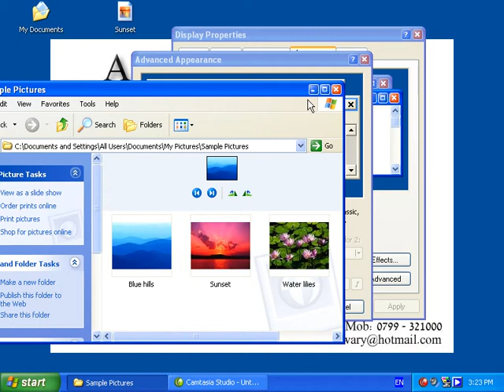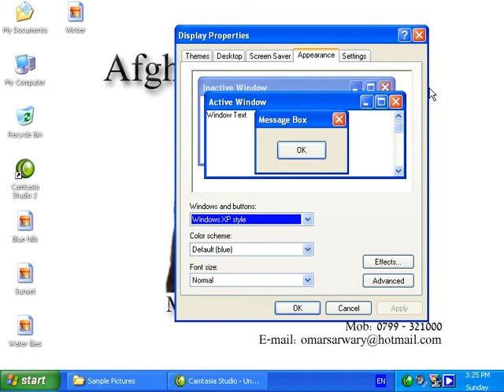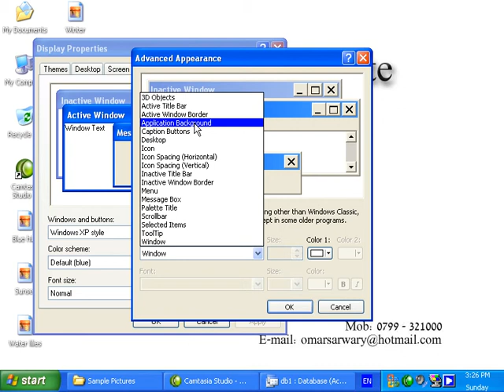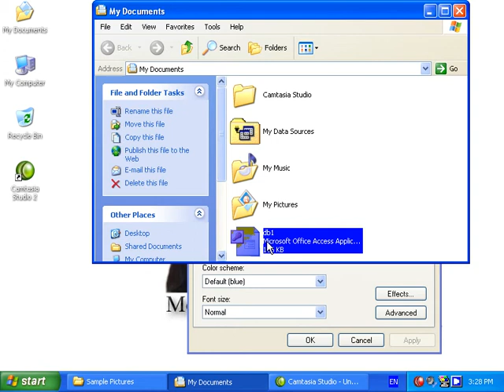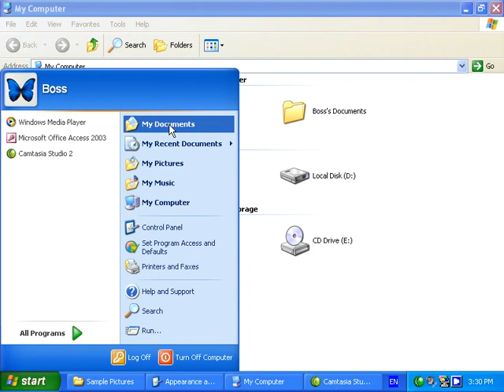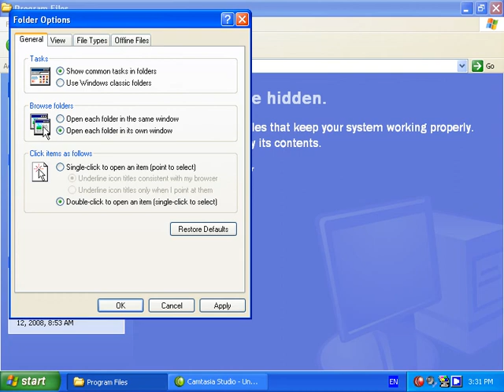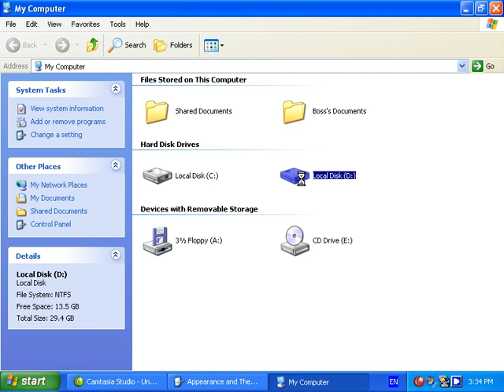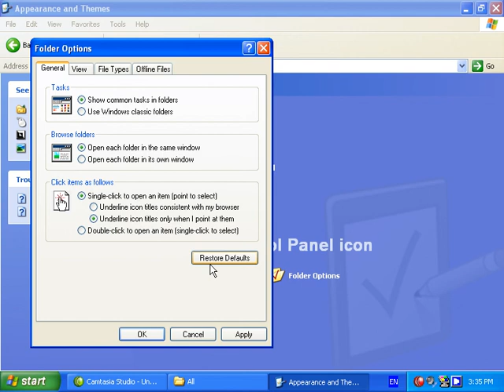Control Panel 4 (Persian Teaching)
Uploaded by: Hafizullah Ranjbar